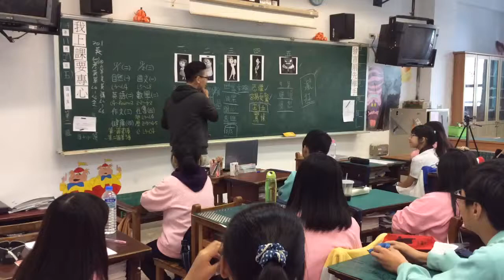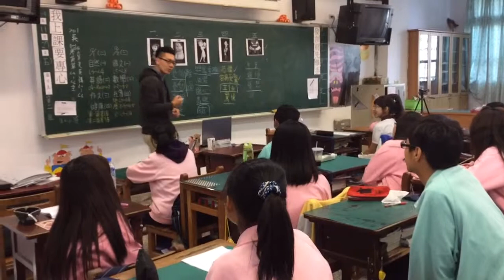1041126-1輔導教學演示1